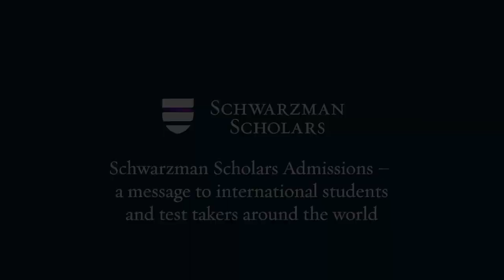Schwarzman Scholars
Jessica Loh and Wyatt Bruton from Schwarzman Scholars share their top tips for applying to the programme. They also provide some insight into application deadlines.